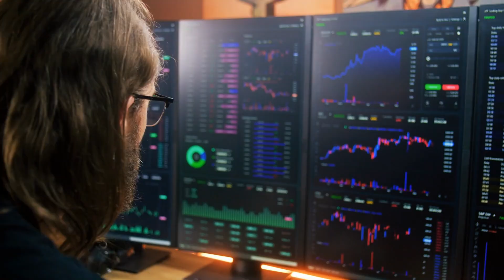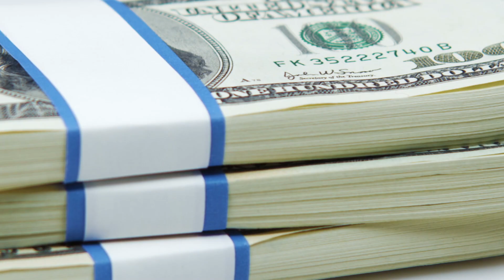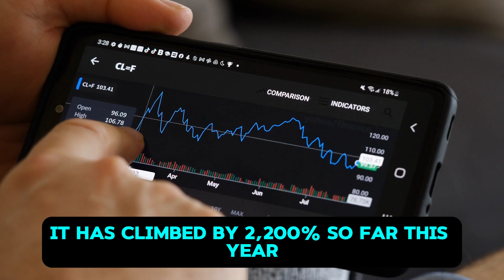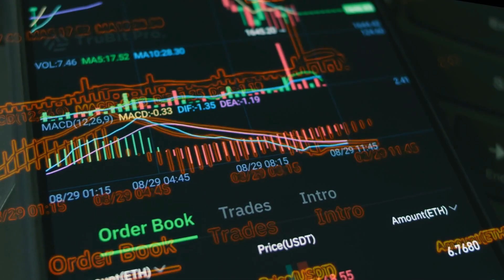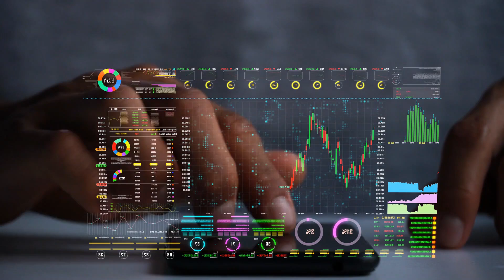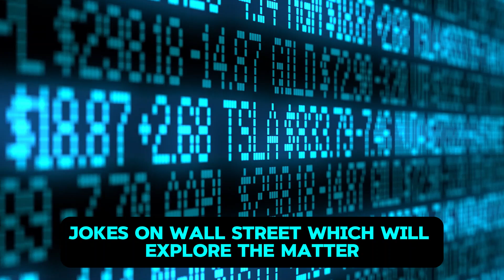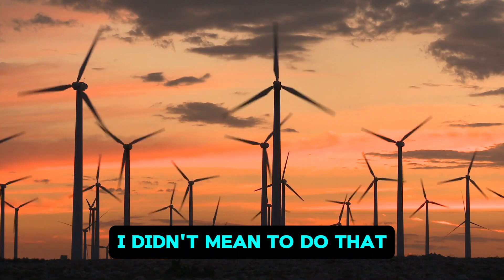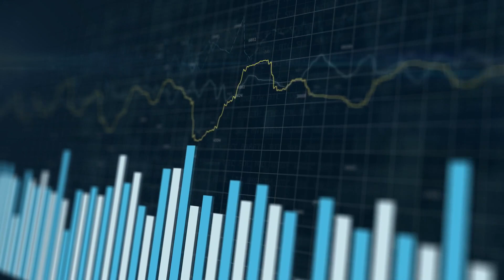AMC STOCK UPDATE: A SHORT SELLERS NIGHTMARE! WATCH THIS BEFORE NEXT WEEK